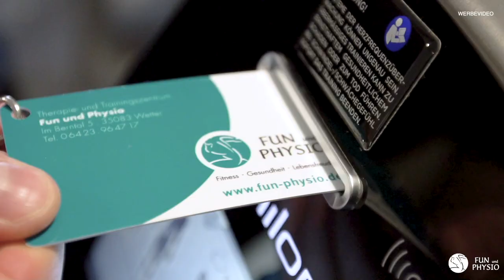Crosstrainer - So vermeidest Du eingeschlafene Füße // Fun und Physio Wetter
Kennst du das: Du trainierst auf dem Crosstrainer, und nach 20, 30 Minuten fangen die Zehen langsam an zu kribbeln...

Liegt es an falschen Schuhen oder einer falschen Technik?
In diesem Video erfährst du einen ganz einfachen Trick wie du das ab sofort verhindern kannst.